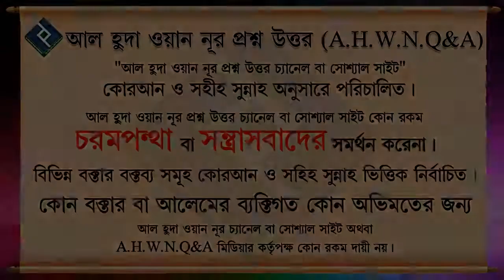সুদের টাকা দিয়ে মাহফিল করা যাবে কি ᴴᴰ┇শাইখ আব্দুল মালেক বিন ইদ্রিস